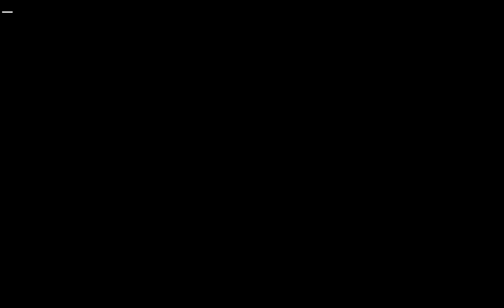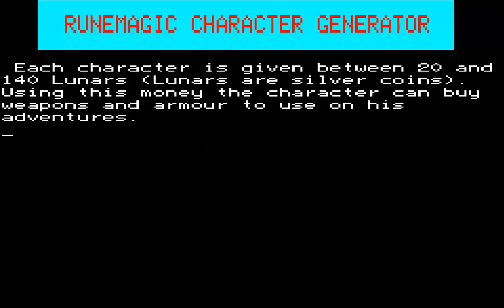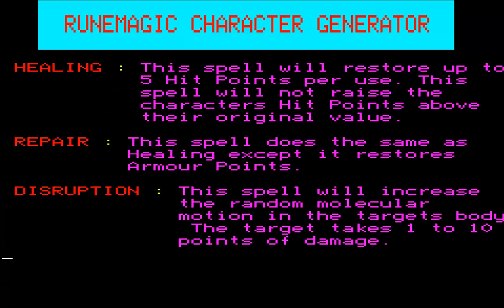CHARACTER GENERATOR THE WIZARD'S CITADEL FROM RUNEMAGIC ADVENTURES FOR ACORN BBC MICRO PROTON PANTHE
LINK FOR OTHER ACORN BBC MICRO GAMES & SOFTWARE BELOW THIS PARAGRAPH,YOU FIND MY FRIENDS YOUTUBE CHANNELS THAT HAVE VERY INTERESTING,RETRO VIDEOS,LONGPLAYS,EMULATION,MOVIES,MARTIAL ARTS ELEMENTS AND OTHER GOODIES.PLEASE VISIT THEIR CHANNELS

1) "GAME DEVELOPER" (GAME INTRO)
2) "GAME PUBLISHER" (GAME INTRO)
3) "MENU" DEVELOPER" (FOR ATARI ST GAMES - WHEN THE MENU STARTS)
4) TEAM WHO "CRACKS" GAME (INSIDE DECOMPACTER FROM ATARI ST OR IN THE AMIGA CRACKTRO)
5) VERSION OF UTILITY "CRACK TEAM" USES (AFTER GAME SELECTION IN MENU IN ATARI ST)
6) PROGRAMMER(S) WHO PROGRAMMED GAME (GAME START SCREEN, AND SOMETIMES EVEN IN "HIGH SCORE TABLE".

1) THE GAME EXISTS IN ONLY ONE VIDEO UPLOAD BUT THE UPLOADER "TALKS CONTINOUSLY",THEN THIS IS USELESS FOR ME AND I UPLOAD THE SAME GAME WITHOUT SPEECH
2) IF ANOTHER GAME UPLOAD (ONE ONLY VIDEO) IS FROM EXTERNAL "BAD" CAMERA WITH BAD SOUND,THEN I UPLOAD IT,AGAIN BECAUSE THE OTHER VIDEO IS USELESS...ETC ETC.WELL,FOR ME THESE GAMES ARE NOT "EXISTS" ON YOUTUBE
3) ALSO IF THE GAME HAS "FAKE" MUSIC SUCH AS FOR HYPOTHETICAL EXAMPLE OF "PACMAN" WHICH IN THE VIDEO YOU HERE INSTEAD GAME AND SAPLES "SAMANTHA FOX",THEN THE GAME IS USELESS,AGAIN,FOR ME.

INTERESTING